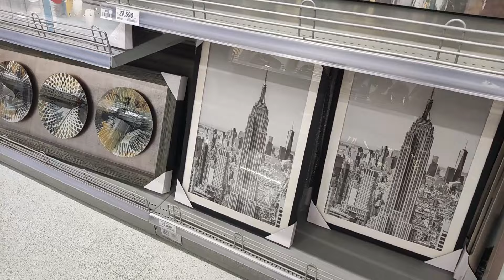AHORRAMOS ENERGIA CON ESTA COMPRA!